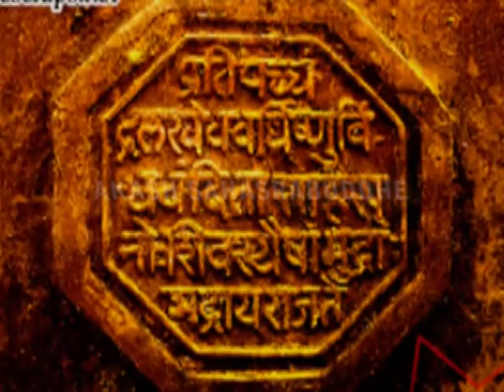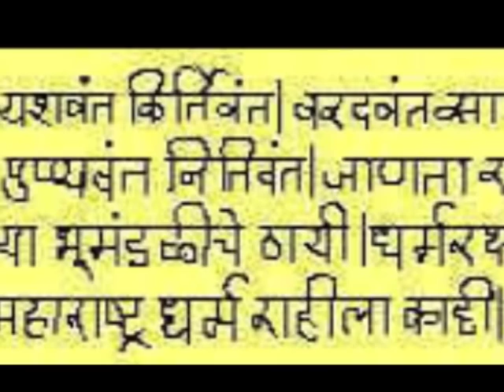Shrimant Yogi JANATA RAJA...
Edited by : Akash Sahasrabuddhe
Song sung by : Aarya Ambekar (Sa Re Ga Ma Pa Little champs)

निष्चयाचा महामेरू । बहुत जनांसी आधारू ।
अखंड स्थितीचा निर्धारू} । श्रीमंत योगी ॥

नरपति हयपति गजपति । गडपति भूपति जळपति ।
पुरंदर आणि शक्ति । पृष्ठभागी ॥

यशवंत कीर्तिवंत । सामर्थ्यवंत वरदवंत ।
पुण्यवंत नीतिवंत । जाणता राजा ॥

आचारशील विचारशील । दानशील धर्मशील ।
सर्वज्ञपणे सुशील । सकळा ठायीं ॥

धीर उदार गंभीर । शूर क्रियेसि तत्पर ।
सावधपणे नृपवर । तुच्छ केले ॥

देव धर्म गोब्राम्हण । करावया संरक्षण ।
हृदयस्थ झाला नारायण । प्रेरणा केली ॥

या भूमंडळचे ठायी । धर्मरक्षी ऐसा नाही ।
महाराष्ट्र धर्म राहिला काही । तुम्हा कारणे ॥

कित्येक दुष्ट संहारिला । कित्येकांसि धाक सुटला ।
कित्येकांस आश्रयो जाहला । शिवकल्याणराजा ॥